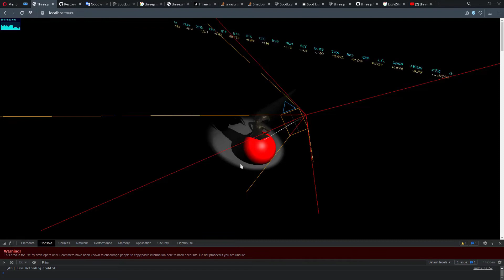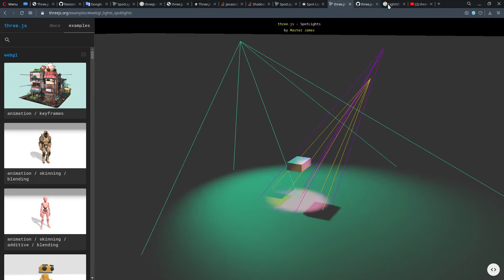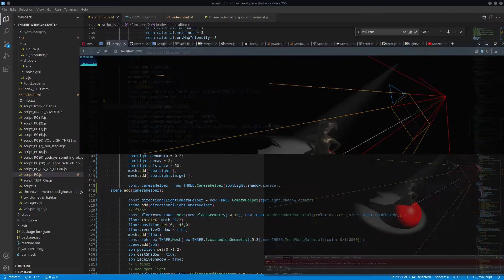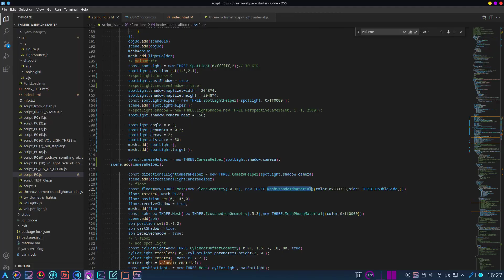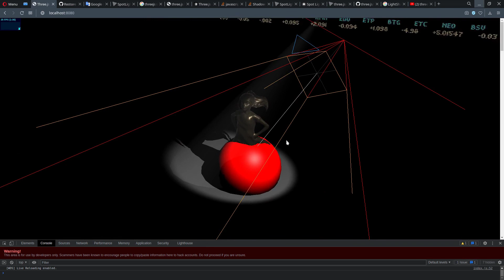ThreeJS Shadow — тени на сцене. Как включить?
1. Добавьте этот код
    renderer.shadowMap.enabled = true;
    renderer.shadowMap.type = THREE.PCFSoftShadowMap;
2. Для источника света необходимо включить отбрасывание теней
    const spotLight = new THREE.SpotLight(0xffffff,2);// TO GIRL
    spotLight.position.set(1.5,2,1);
    //spotLight.focus=.9
    spotLight.castShadow = true;
    //spotLight.receiveShadow = true;
    spotLight.shadow.mapSize.width = 2048*4;
    spotLight.shadow.mapSize.height = 2048*4;
3. Для модели (объекта) необходимо включить отбрасывание и приём теней
    mesh.receiveShadow=true
    mesh.castShadow=true
4. Для "пола" (Plane) включить приём теней
    // floor
    const floor=new THREE.Mesh(new PlaneGeometry(10,10), new THREE.MeshStandardMaterial({color:0x333333,side: THREE.DoubleSide,}))
    floor.rotateX(-Math.PI/2)
    floor.position.set(0,-.45,0)
    floor.receiveShadow = true;
    scene.add(floor)